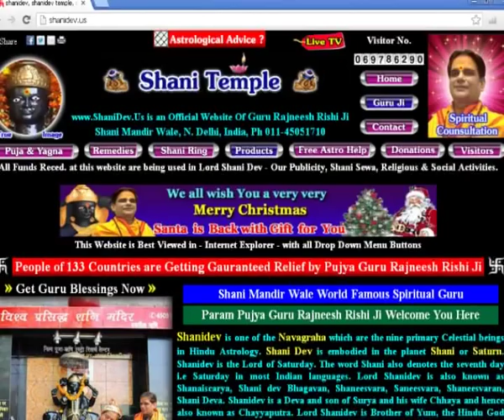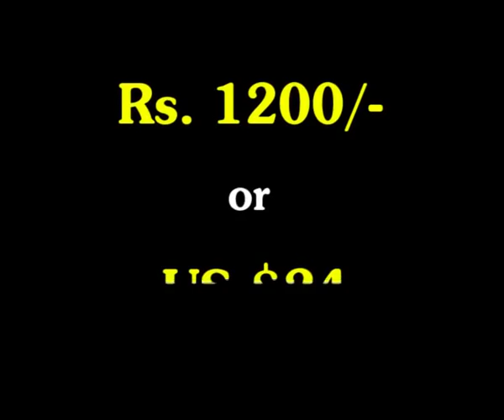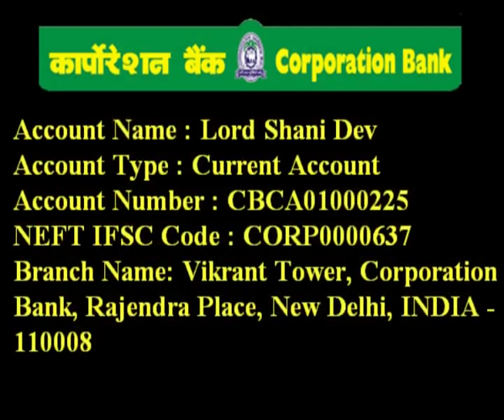Are You Lord Krishna Devotee ? Watch This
Daily Bhagwat Katha  by Pujya Guru Maa Rokmani Ji, Disciple of World Famous Guru Rajneesh Rishi Ji, Shani Mandir Wale, New Delhi. India.

Krishna  pronunciation (help·info) (Sanskrit: कृष्ण Kṛṣṇa in IAST, pronounced [ˈkr̩ʂɳə] literally "black, dark blue")[1] is a Hindu deity, one of the "avatars" (or "incarnation") of Lord Vishnu. According to Bhagavata Purana, Lord Krishna is termed as Svayam Bhagavan or The Supreme Lord himself since he was the purna-avatara or full incarnation of Supreme Lord Vishnu or Narayana.[2][3]
Lord Krishna is often described and portrayed as an infant or young boy playing a flute as in the Bhagavata Purana,[4] or as a youthful prince giving direction and guidance as in the Bhagavad Gita.[5] The stories of Krishna appear across a broad spectrum of Hindu philosophical and theological traditions.[6] They portray him in various perspectives: a god-child, a prankster, a model lover, a divine hero and the Supreme Being.[7] The principal scriptures discussing Krishna's story are the Mahabharata, the Harivamsa, the Bhagavata Purana , the Brahma Vaivarta Purana and the Vishnu Purana.
Worship of a deity of Krishna, either in the form of Vasudeva, Bala Krishna or Gopala, can be traced to as early as 4th century BC.[8][9] Worship of Krishna as svayam bhagavan, or the Supreme Being, known as Krishnaism, arose in the Middle Ages in the context of the bhakti movement. From the 10th century AD, Krishna became a favourite subject in performing arts and regional traditions of devotion developed for forms of Krishna such as Jagannatha in Orissa, Vithoba in Maharashtra and Shrinathji in Rajasthan. Since the 1960s the worship of Krishna has also spread in the West, largely due to the International Society for Krishna Consciousness.